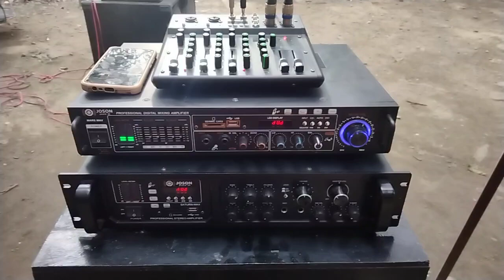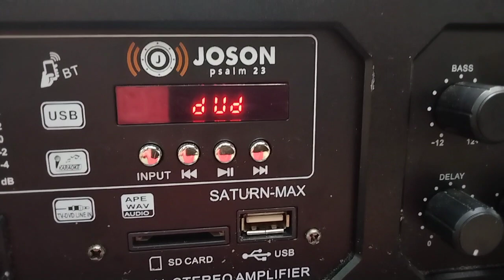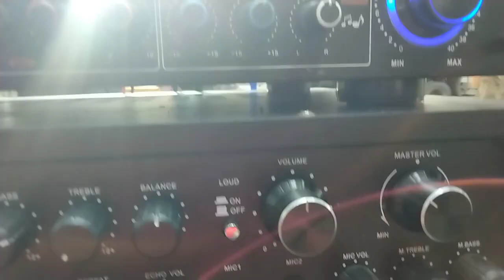two way setup, powered by joson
two way setup powered by joson,joson jet4 mixer,joson marsmax joson Saturn max joson thunder15 sub, tosunra speaker d12
midhi